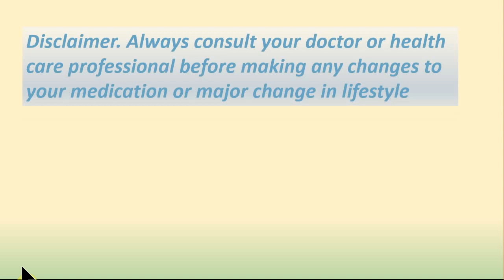Debunking Lada Misconception: Type 1 Or Type 2 Diabetes After 40 Years?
My Insulin level and C-Peptide report says I am type1, but I have been manging blood sugar level with food and tablets. This is typical of people with LADA or Type 1.5 Diabetes. .